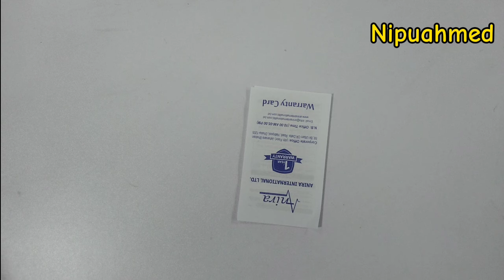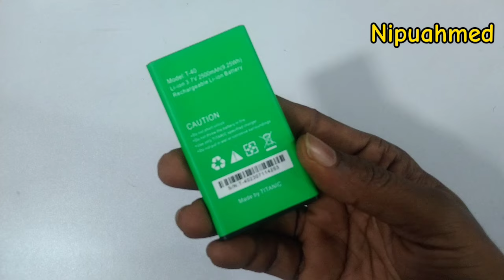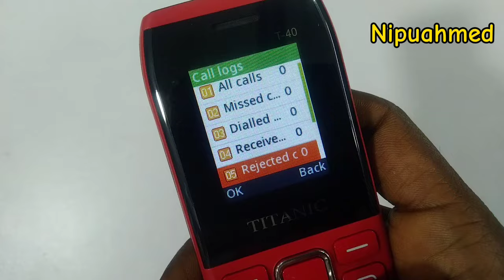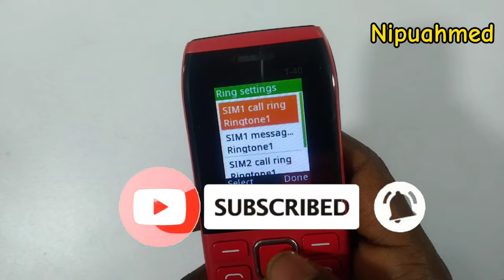বাজারে আগুন ধরানো বাটন ফোন🔥 button phone price in Bangladesh 2024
বাটন ফোনে কেমনে সম্ভব কি নেই এটায় 🔥 button phone price in Bangladesh 2024

Titanic t40
Price 1100
GPRS w a p
High capacity battery
Dual sim
Media format MP3 MP4
Display 1.8 inch
Camera
Wireless FM
Auto call record
Bluetooth

Your quaris-👇👇👇

Mi/Xiaomi Redmi

Vivo

Itel

Symphony

Realme

Walton

Oppo

Infinix

Samsung

Nokia

Tecno

Lava

GDL

Maximus

Marcel

Bengal

Imam

Proton

Bontel

Honor

OnePlus

Motorolanew phone price in bangladesh

bangladesh mobile market

all keypad mobile

world best keypad mobile phone

android keypad mobile 4g

keypad touch mobile

nokia keypad mobile

small keypad mobilenokia cheapest keypad phone

nokia new smartphone

nokia new android phone 2024

nokia new phone 2023 price

nokia new phone 2024 price

nokia new phone 2024 unboxing

nokia new phoneitel new keypad phone

itel it5027

itel keypad mobile price

itel slim keypad mobile

itel 5g mobile

itel new phone

itel touch mobile

itel 2171

itel keypad mobile unboxing

itel android phonebest brand keypad mobile

top 10 keypad phone

best keypad android phone 2023

unique keypad mobile

samsung best keypad phone

best 4g keypad phone

keypad phone with android features

stylish keypad mobile phone

android keypad phone in indiastylish feature phone

best unique keypad phone

nokia cheapest keypad phone

nokia 4g keypad mobile

4g feature phone

android feature phone

itel keypad mobile wholesale market
itel keypad mobile review
ipl keypad phonenokia android feature phone
nokia keypad mobile 2023
nokia keypad mobile price
nokia mobile wholesale market
nokia new phone review
nokia dual sim keypad mobileitel button phone
feature phone
symphony hero 20
button mobile
symphony a30
best button phone 2024 in bangladesh
itel magic 4 price in bangladesh
symphony hero 20 price in bangladesh
itel
baton mobile price in bangladesh
batton phone price in bangladesh 2023
geo r10
best feature phone 2023 in bangladesh
4g button phone in bangladesh
symphony baton phone price in banglad.
symphony button phone
itel 5262 price in bangladesh
itel baton mobile price in bangladesh 20..
baton phone
symphony s70
itel 5262
baton phone price in bangladesh
button phone
balmuda phone price in bangladeshitel magic 4
button phone price in bangladesh
symphony s70
itel 5262
button phone
balmuda phone price in bangladeshbatton phone price in bangladesh 2023
geo r10
4g button phone in bangladesh
symphony button phone
baton phone

feature phone
symphony hero 20
button mobile
symphony a30
itel
geo r10
4g button phone in bangladesh
symphony button phone
baton phone
symphony s70
itel 5262